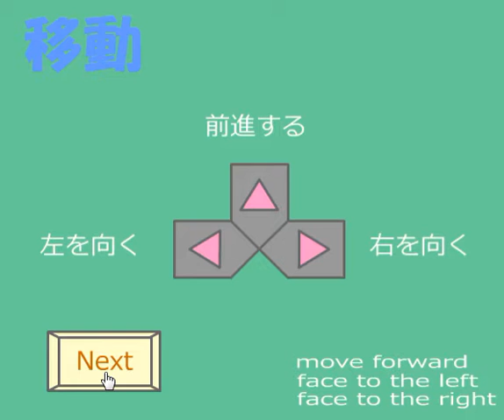[Nagamochi] Animal Rescue Escape Walkthrough